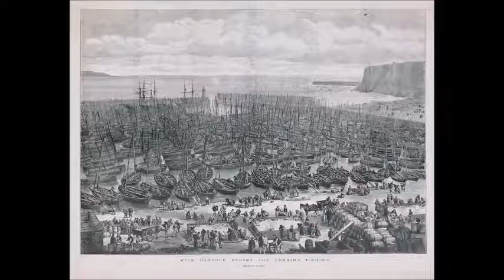Wick, Caithness - The Battle of the Orange - Ian Sutherland 1991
In this audio extract, Ian Sutherland of Wick Heritage Society relates the story of the 'Battle of the Orange', or the 'Big War in Wick'. The extract is from Moray Firth Radio's 'Recollections' series, transmitted in 1991.